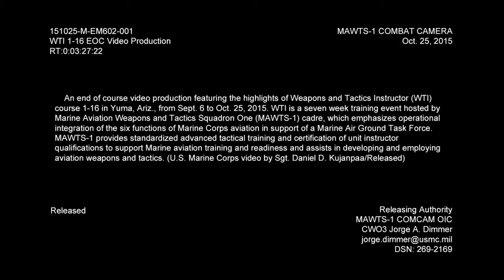WTI 1-16 End of Course Video Production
An end of course video production featuring the highlights of Weapons and Tactics Instructor (WTI) course 1-16 in Yuma, Ariz., from Sept. 6 to Oct. 25, 2015. WTI is a seven week training event hosted by Marine Aviation Weapons and Tactics Squadron One (MAWTS-1) cadre, which emphasizes operational integration of the six functions of Marine Corps aviation in support of a Marine Air Ground Task Force. MAWTS-1 provides standardized advanced tactical training and certification of unit instructor qualifications to support Marine aviation training and readiness and assists in developing and employing aviation weapons and tactics. (U.S. Marine Corps video by Sgt. Daniel D. Kujanpaa/Released)